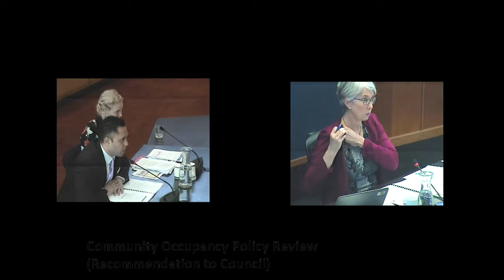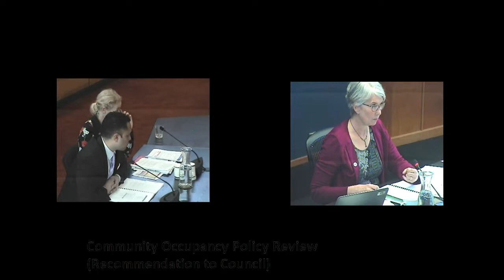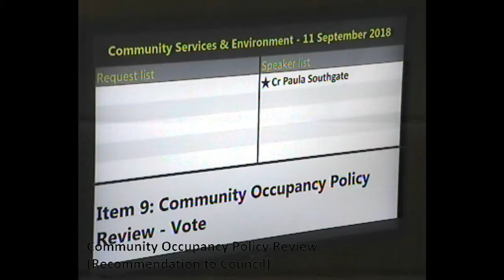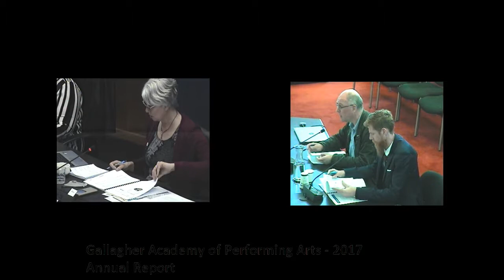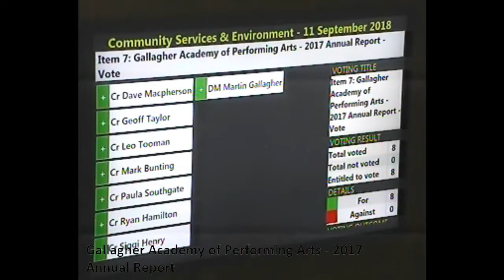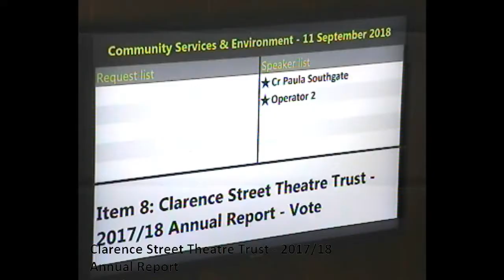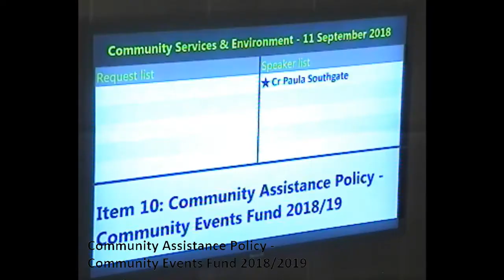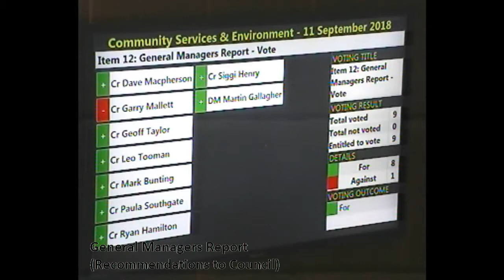HCC Community Services and Environment Committee Meeting 11 September 2018 Part 2